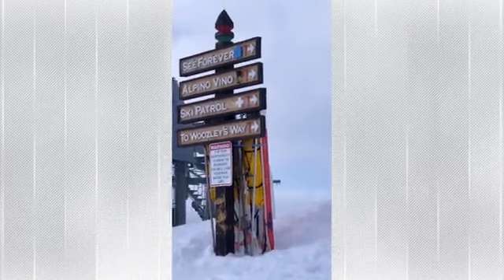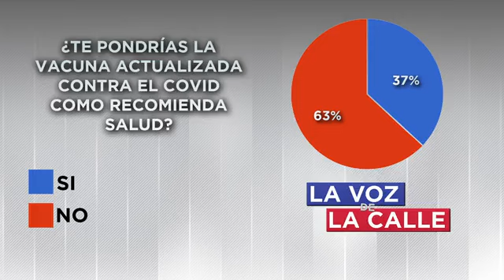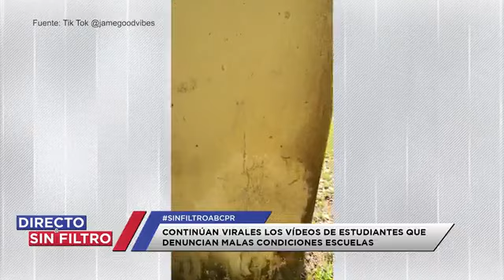Directo y Sin Filtro: 12 de febrero